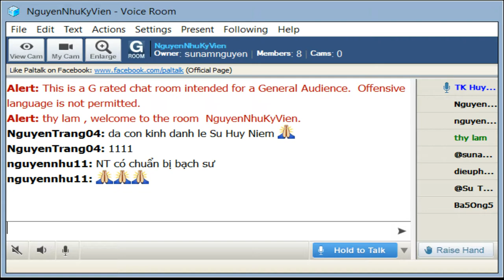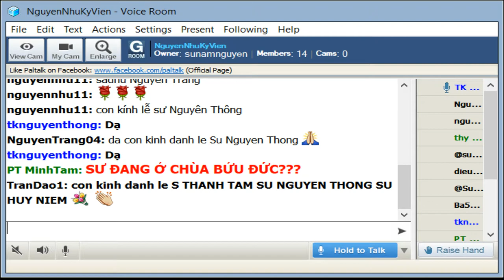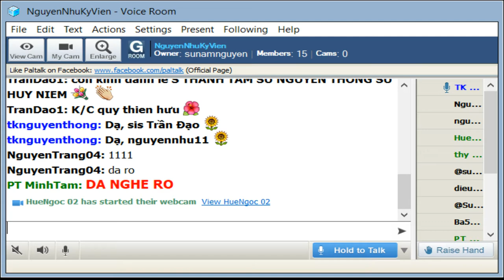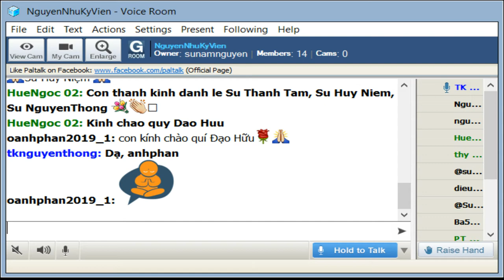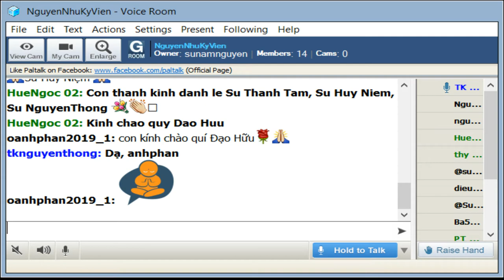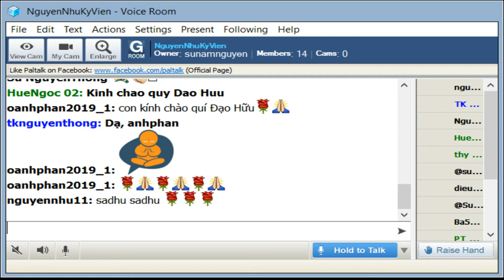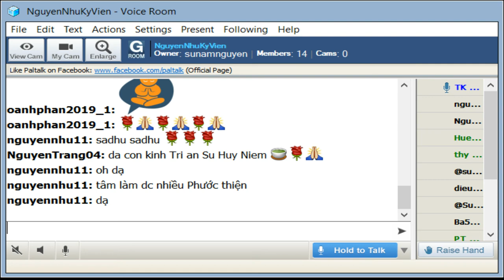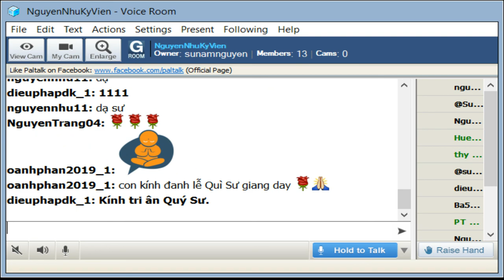NguyenNhuKyVien Thứ Năm Sep 05-2019.Sư Huy Niệm thuyết giảng Mi Tiên Vấn Đáp